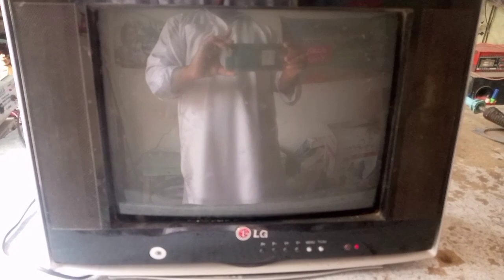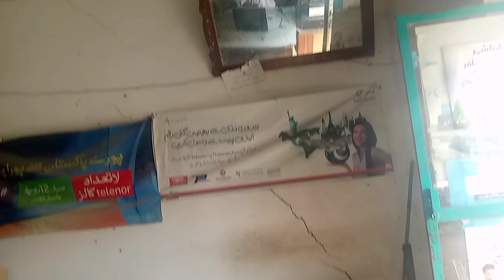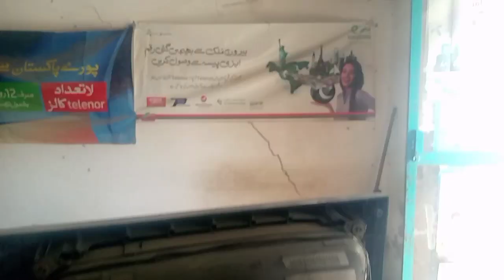CRT TV standby problem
welcome to kashi Electronics and Repairing today upload the video on CRT tv stand by problem if your all voltage ok all section power supply clear memor ic ok regulator voltage good but tv no release standby very simple solution in this video this fault is first time on YouTube please watch subscribe and share my video my channel because its for you any further details contact on Instagram Muhammad Shafiq pk 665and Whatsapp thanks

crt tv standby
standby not release